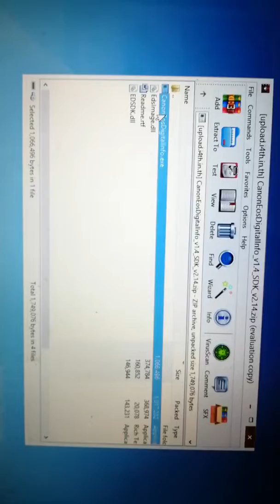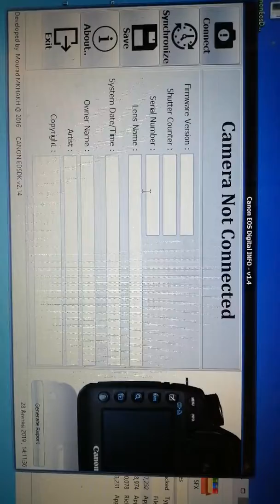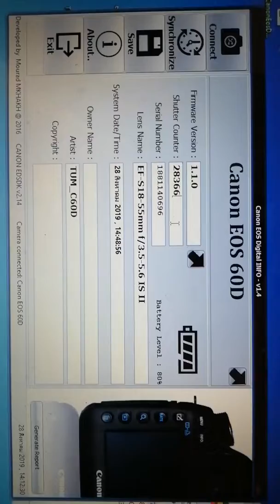วิธีเช็คชัตเตอร์กล้อง Canon DSLR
ลิงข์ดาวโหลดโปรแกรม
สามารถเช็คได้กับกล้องรุ่นกลางๆเท่านั้น
รุ่น 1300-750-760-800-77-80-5d4ขึ้นไปทีเป็นรุ่นใหม่ๆ ไม่สามารถเช็คได้
เพราะต้องใช้ Max หรือ ไอโฟน ในการเช็ค ซึ่งอาจต้องเสียค่าใช้จ่ายด้วย